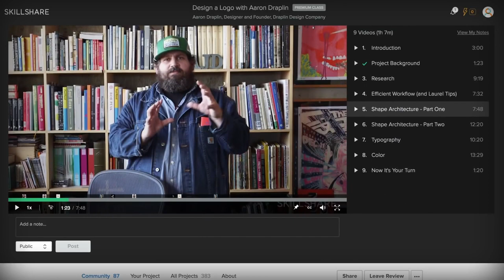Top 5 Minimalist Holiday Gifts for the Entrepreneur/ Freelancer for 2019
Being a small business owner or freelancer can be tough. And if you are friends with one sometimes you may not know what to get them. If you are still searching for a last-minute gift here are my top 5 minimalist holiday gifts for the entrepreneur/ freelancer in your life.

Top 5:
1) Cash/Gift cards
2) Self-development
3) Support
4) Photo package
5)  Self-Care

Skillshare: Get 2 free month trial using this link: shorturl.at/rEJKM

Fav Lens
Kit lens